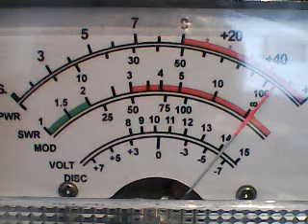Superbowl Thursday Westside*3 double o ,fireball ,snake dr ,witchdoctor ,445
DX THURSDAY CH 6 1/26/23 12.34 PM